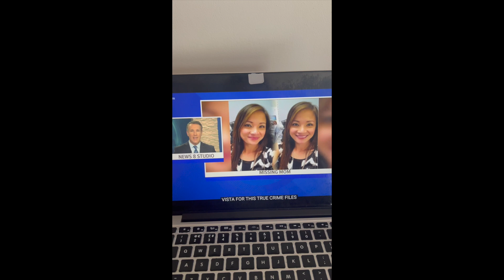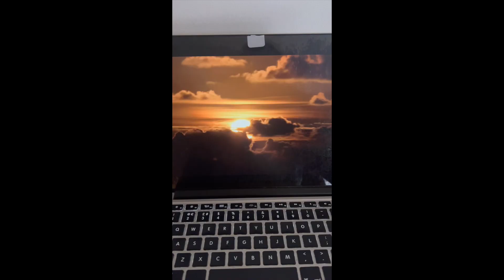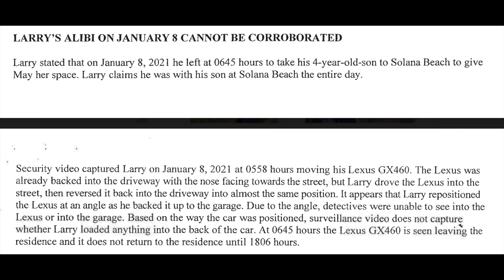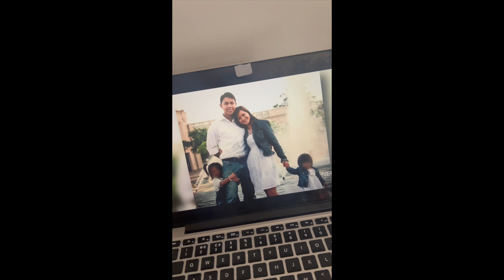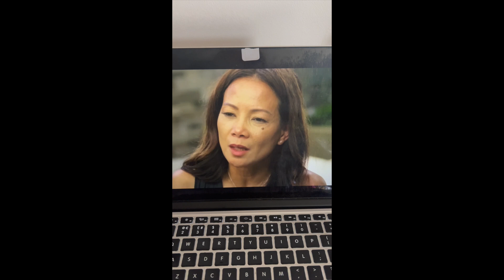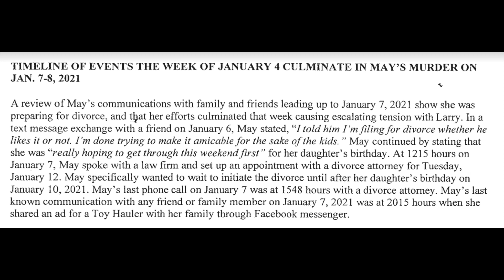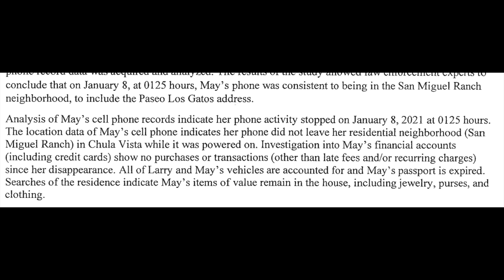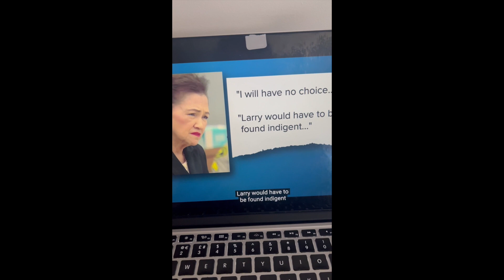Where Is Maya May Millete? | No Body No Crime Defence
In January 2021, after making a call to a divorce attorney, a woman disappears in Chula Vista, California.

With her husband as the prime suspect, and endless searches for her yielding no results, the case hinges on circumstancial evidence. Will the exhaustive evidence pointing towards a single suspect be enough to convict him of the alleged murder of his wife?

This is the story of Maya Millete.

0:00 Background
16:40 Maya goes missing
34:55 The prime suspect
1:03:02 Behind closed doors
1:13:33 Spells
1:37:38 One year later
1:49:06 What's next for this case?

BAMN podcast